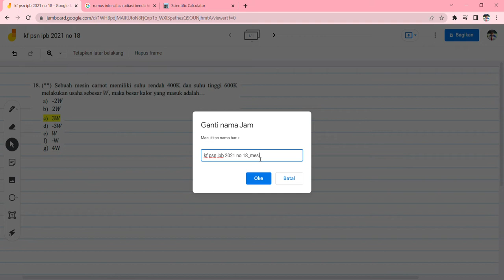Konsep Penting jadi Mahir Nurunin Rumus! Efisiensi Mesin Carnot kf psn ipb 2021 no 18